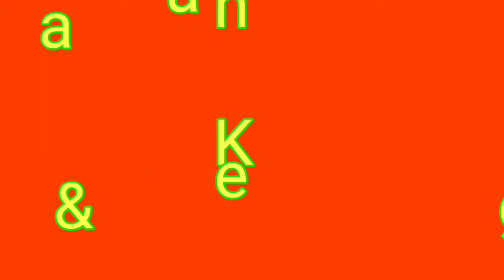Découvrir les fruits.🥝🍊🍇🍒🍍🍌fruits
vidéo éducative pour découvrir et apprendre  les différents fruits.
Nous énumérons ici plusieurs fruits locaux ou exotiques.
Comme la poire, la pastèque, la fraise,  la pomme, les framboises, le kaki, le coing, mais aussi la papaye, la goyave, le lychee, le fruit de la passion, les dattes et plus encore.